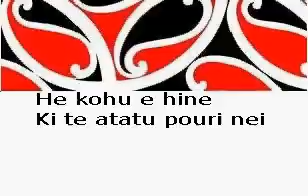Kua A Tipu Ra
HE KOHU E HINE
KI TE ATATU POURI NEI
KA RONGO AHAU KI TO REO
E KARANGA MAI ANA I AHAU

TITIRO KI TE MOANA
TITIRO KI NGANGARU E
KEI REIRA PEA, KOE HINE
E NOHO MOKEMOKE ANA E